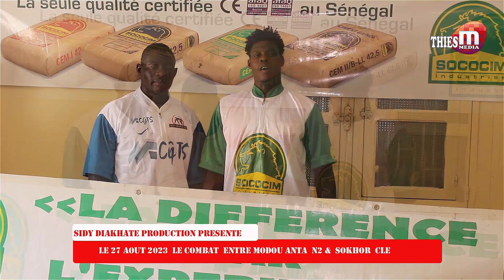SIGNATURE CONTRAT sidy diakhaté production Pour le 27 AOUT 2023